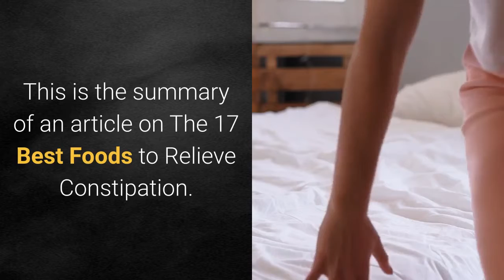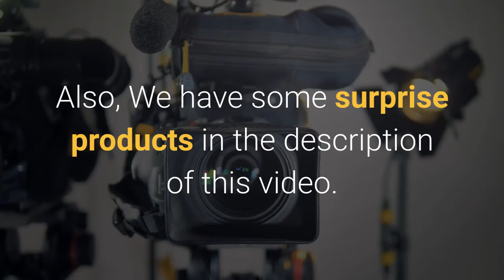The 17 Best Foods to Relieve Constipation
This is the video summary of an article on The 17 Best Foods to Relieve Constipation.